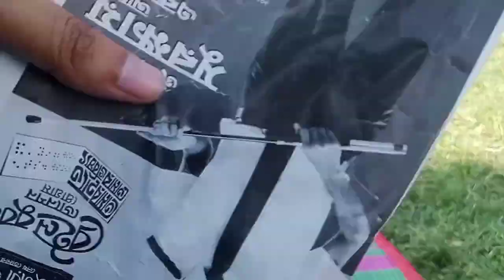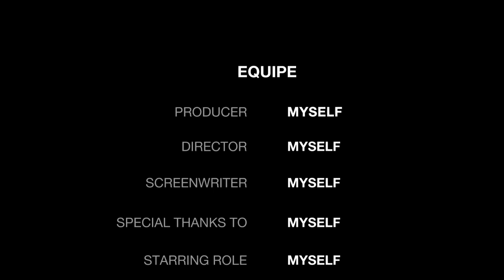আজ সকাল থেকে সন্ধ্যা পর্যন্ত যেমন কাটালাম 😊।।সহজ উপায়ে ঘরেই তৈরি করে ফেললাম মিষ্টি দই 😋।।Misti Doi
আজ আমি শেয়ার করেছি সকাল থেকে বাচ্চাদের স্কুলে নিয়ে গিয়েছি সেখান থেকে বাসায় এসেছি গৃহস্থালির যেসব কাজকর্ম করেছি রান্নাবাড়া করেছি পরিষ্কার-পরিচ্ছন্ন করেছি এবং তার সাথে সাথে মিষ্টি দই তৈরি করেছি সেটাই আজকে আপনাদের সাথে শেয়ার করছি আশা করছি ভিডিওটি আপনাদের ভাল লেগেছে আর ভালো লাগলে অবশ্যই চ্যানেলটিকে লাইক কমেন্ট এবং সাবস্ক্রাইব করে আমাকে সাপোর্ট করে পাশে থাকবেন ইনশাল্লাহ।